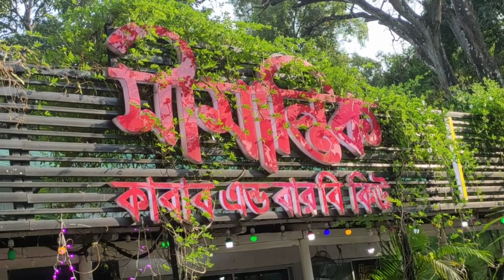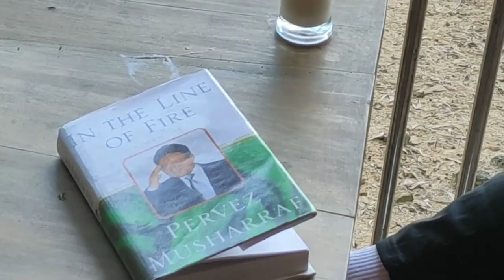Travel Vlog: De ja Vu- Satkania.